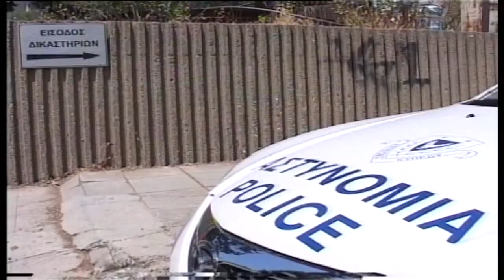Στα ίχνη Ελληνοκύπριου νεαρού η Αστυνομία για τα 156 κιλά κοκαΐνης